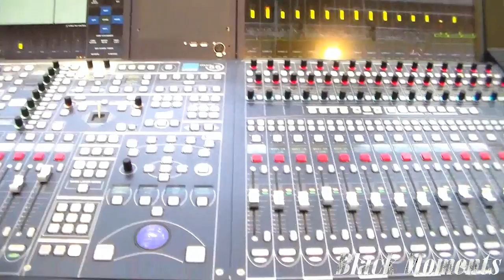Black Moments @ Musikmesse 2015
Ich war auf der Musikmesse 2015 und habe dort auch ein bisschen die Neuheiten der Messe Gefilmt.

Die Musik im Video stammt von den Circle of Alchemists